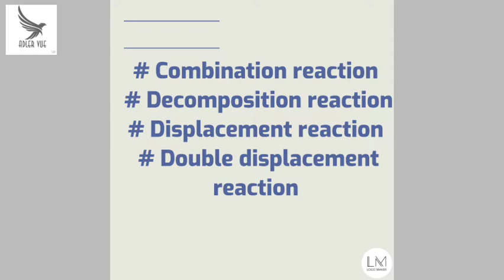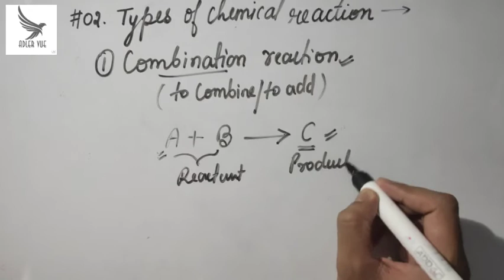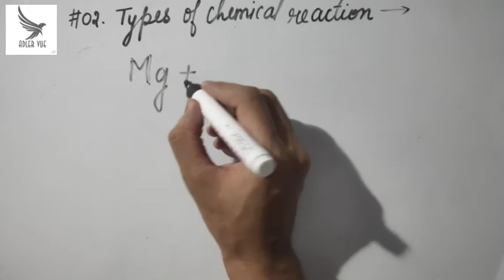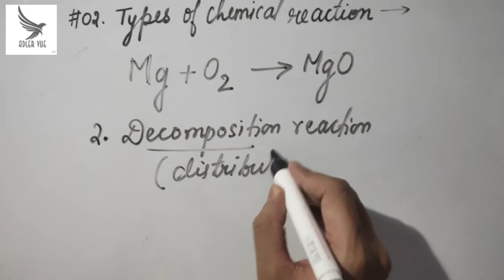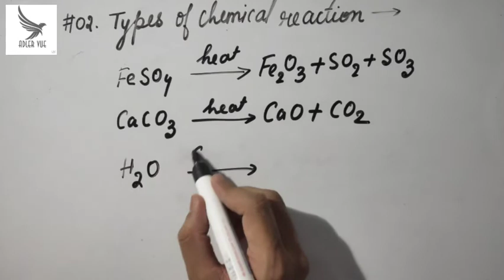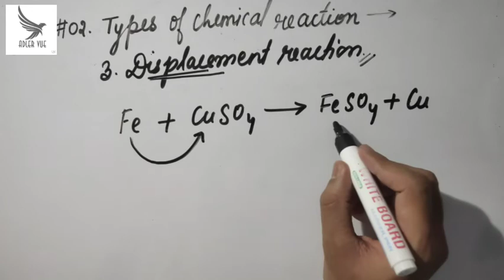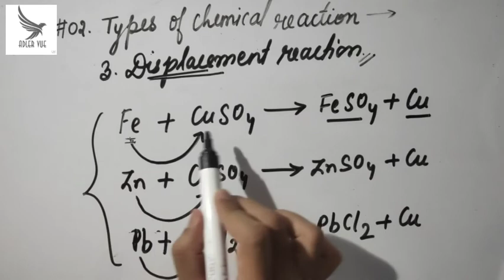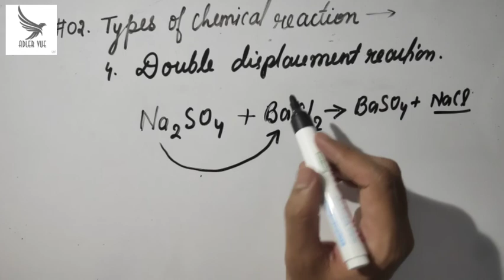Class10 Chemical reactions and equations#02 Types of chemical reactions